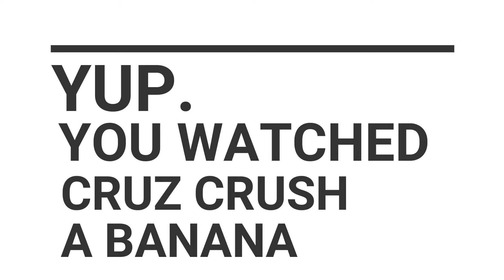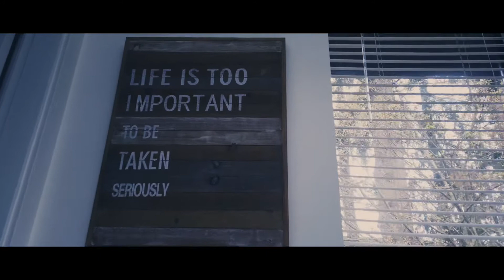THE VLOG: We Bought A House?!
Yes, we did it. A handful of hoops jumped, many stressful calls and FaceTime convos, and some restless nights. But we are MOVING!

Excited to have a space for our son Cruz to have a place to grow up 😍